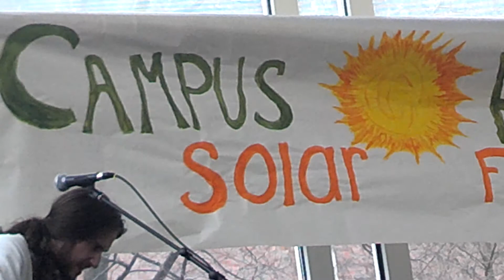Flabberghaster - Dazed and Confused (phone cam)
Keene State College Solar Fest
Flag Room - April 26th, 2014
Keene, NH